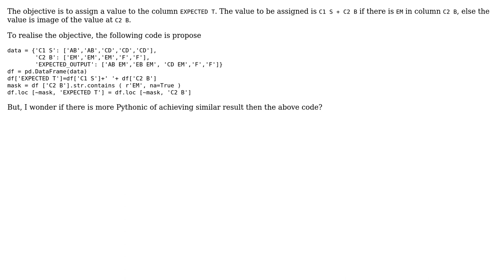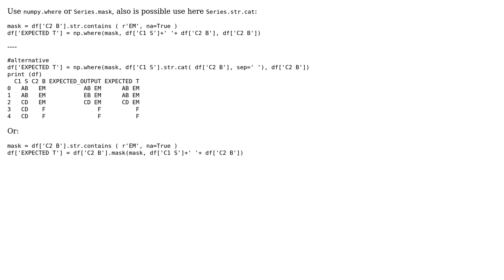Efficient ways of assigning value based on conditional in Pandas?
With thanks & praise to God, and with thanks to the many people who have made this project possible! You are responsible for your own actions.